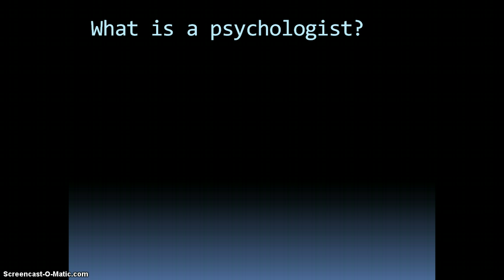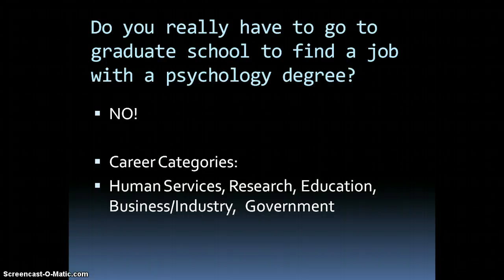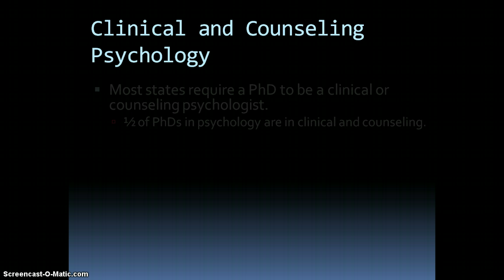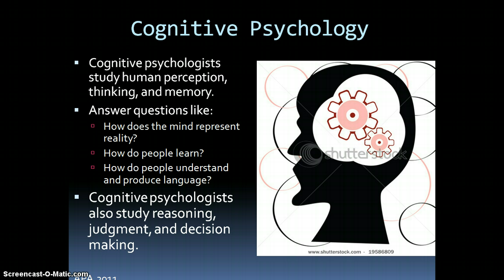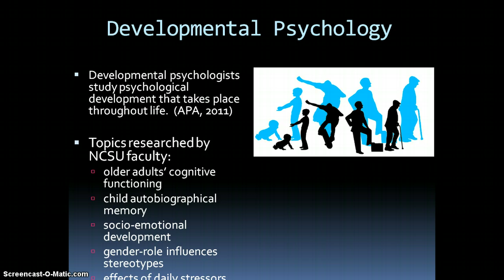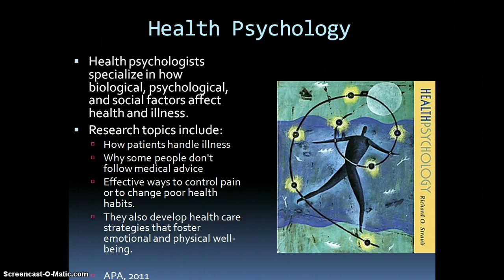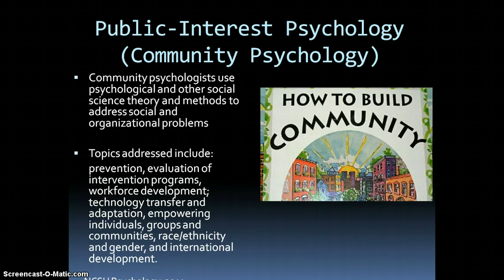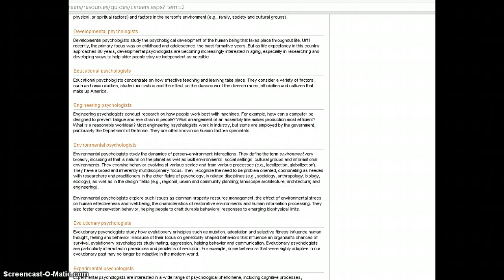Psychology as a Profession Ch.1, Sec. 3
What is a psychologist? What are different professions within the field of psychology?